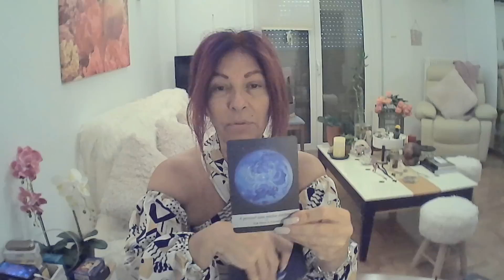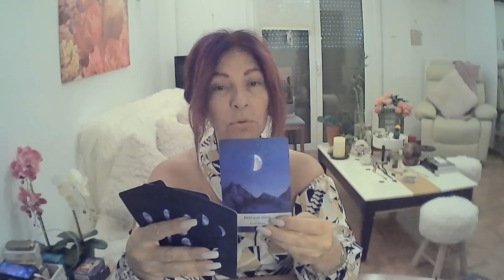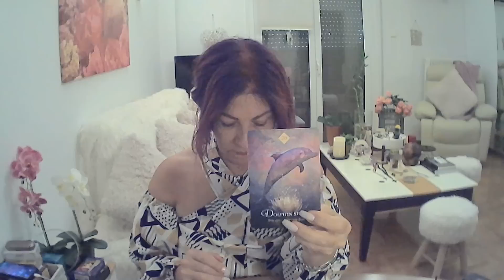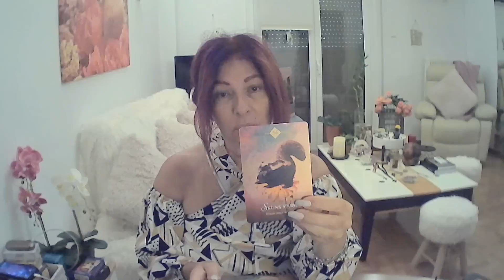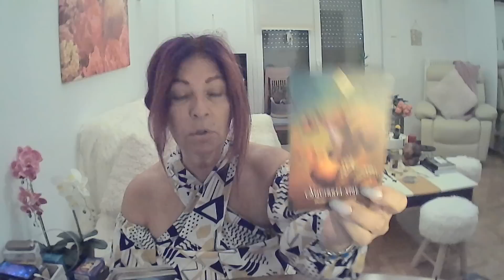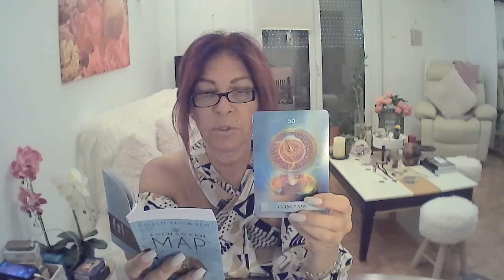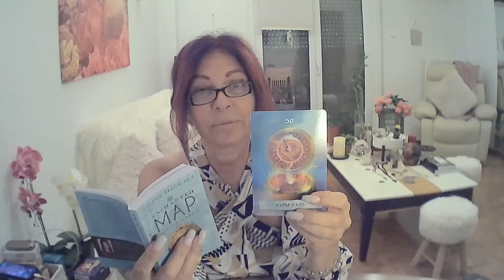Scorpio - What I Need To Tell You! - July 23